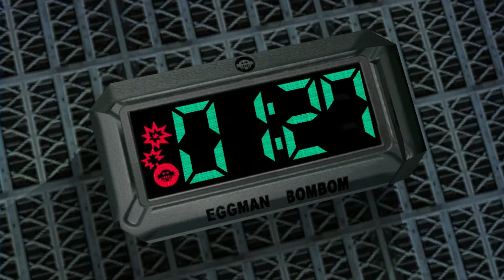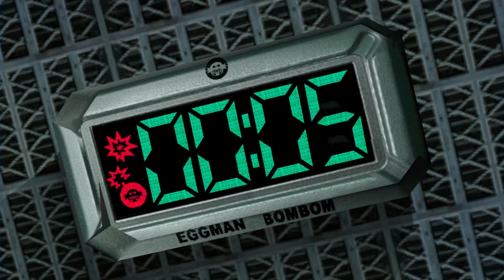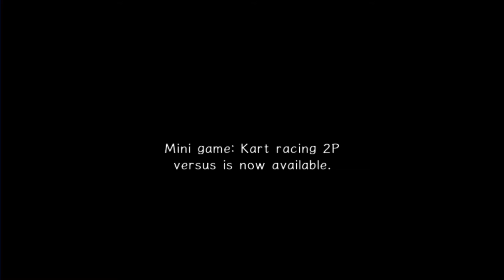Back To Drive - Playing Through Sonic Adventure 2 #13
These levels are not too good, except the multiplayer ones

To see any other games that I could possibly play check out my Backloggery: